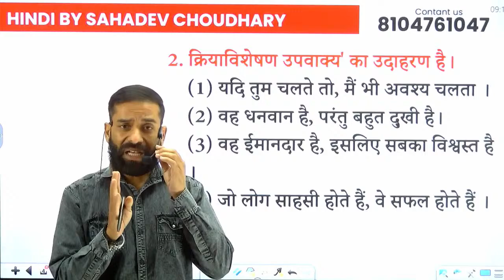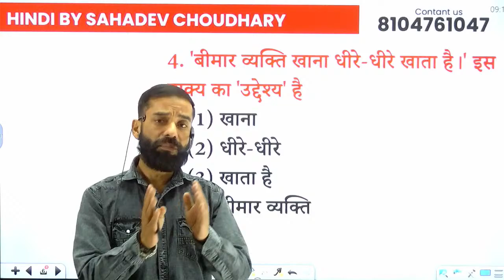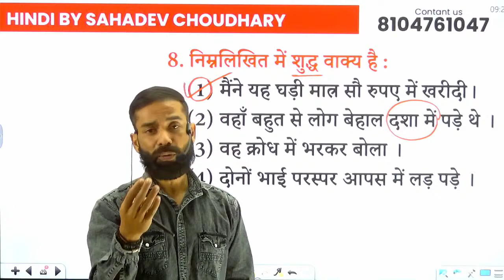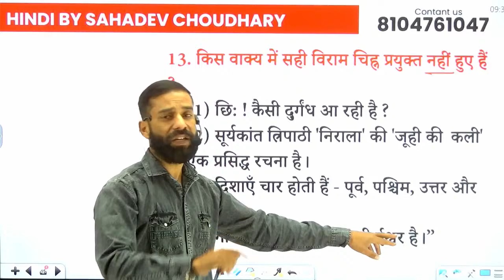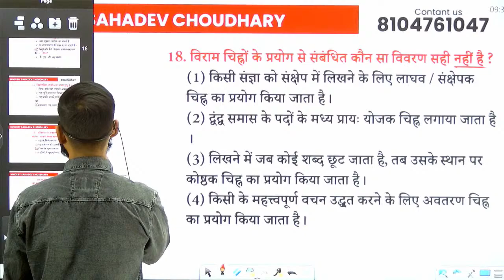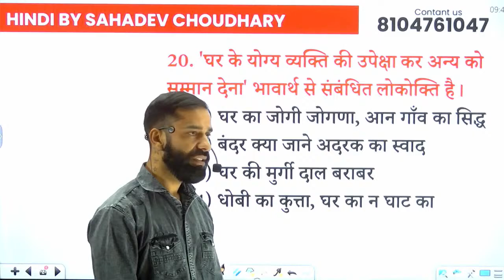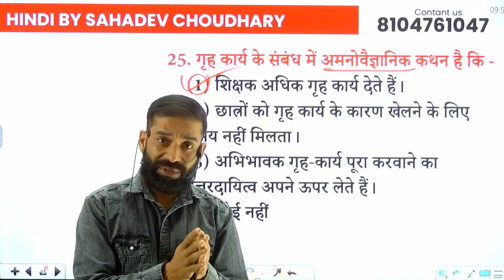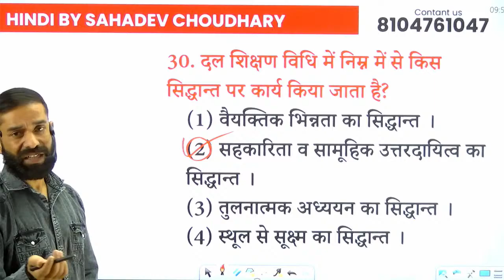हिंदी व्याकरण, शिक्षण विधि एवं शब्द शक्ति से सम्बंधित प्रश्नोत्तरी - 14 || Sahadev Choudhary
Online Course Link :
For ONLINE COURSE DOWNLOAD OUR APPLICATION --- shorturl.at/cfHP5

📲 Download Hindi By Sahadev Choudhary App
👉 shorturl.at/cfHP5 ...
About Hindi By Sahadev Choudhary APP :-  The Hindi By Sahadev Choudhary App is the India's most valuable ed-tech institution. The channel aims for competitive exams like LDC, REET, PSI, IAS. RAS, PATWAR, CONSTABLE, VDO, etc.
If you are looking for perfect guidance to prepare for the exams then the Hindi By Sahadev Choudhary is the right channel for you. so, subscribe now for our daily free live classes, concept videos, free tests, and pdf downloads. moreover, like and comment to share your love and to tell us about our channel.
The teachers at the Hindi By Sahadev Choudhary are always available to students to solve any queries and giving them proper mentorship and motivating them to the best version in their personal as well as professional lives.